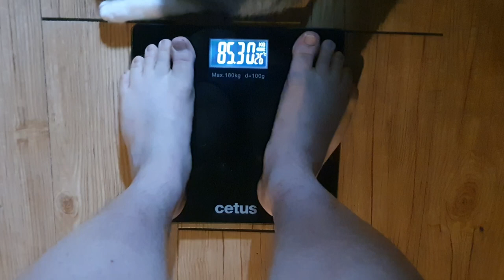Day9. 30살 고도비만 턱걸이 한 개라도 할 수 있을까 Can a Highly Obese 30-year-old Man Do 1 Pull-Up?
30살 무근육 고도비만 턱걸이 한 개 정자세로 올라갈 때까지 감량하고 운동한다.